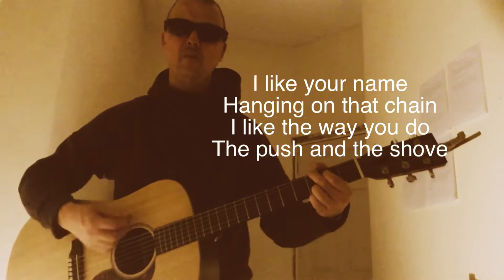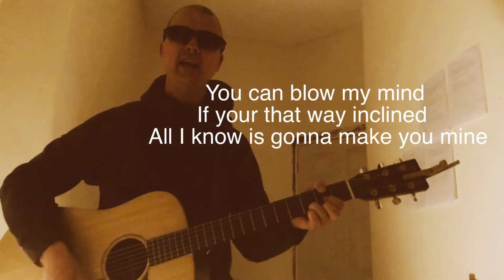Holy mountain-Noel gallagher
New song cover of holy mountain from Noel Gallagher new album who built the moon